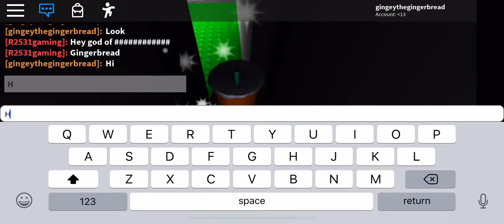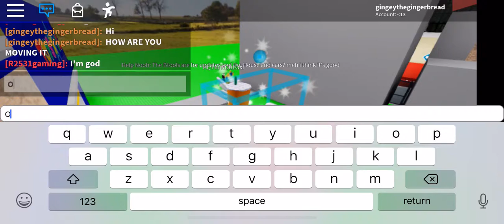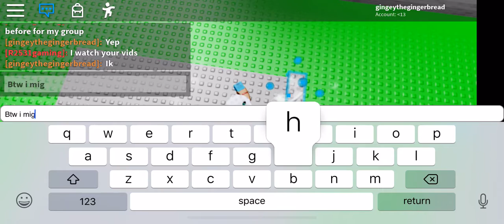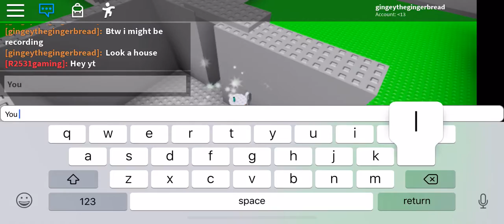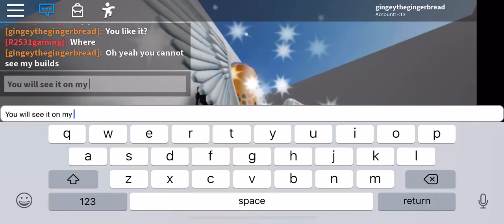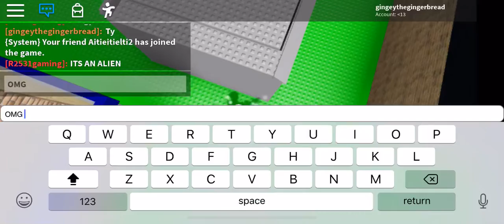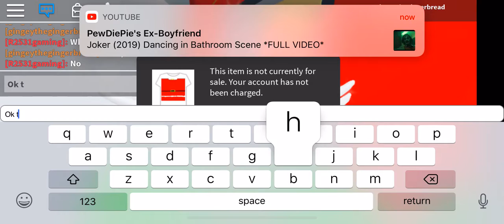Gingy builds a house and escapes a dinosaur